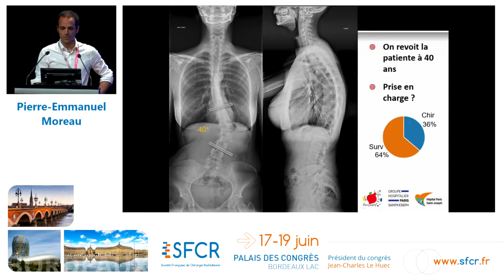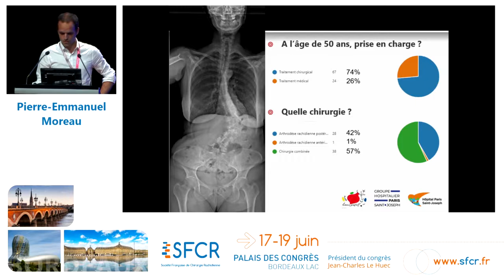Présentation postopératoire du cas clinique.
P-E. Moreau (Paris)